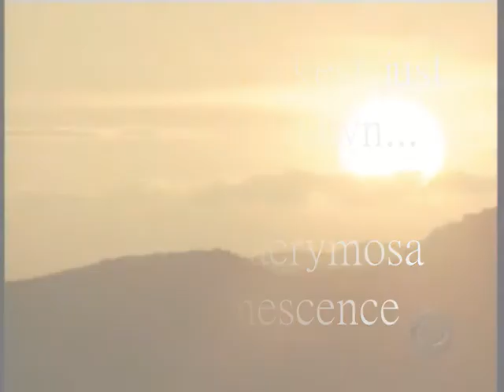CSI - another fake promo for season 9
Please, watch in high quality. No actual promo clips included, a YTDAW challenge. You can see how they ride off into the sunset :-)

Clips owned by CBS and provided by sobillypetersen.com, grissomsararomance.com, omaetoy.net and me.